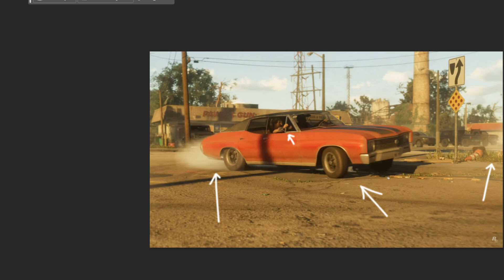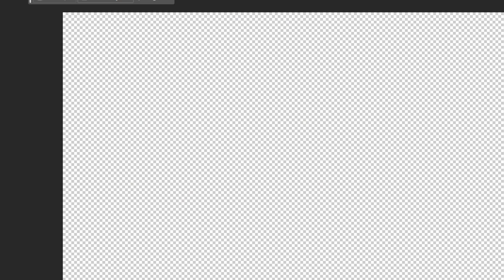GTA VI: Trailer Opinions and Things I Noticed...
[Controller]
SCUF Instinct Pro Performance XBOX Series S | X Controllers (Works on PC) (Amazon Links)
[Thumb Grips]
KontrolFreek FPS Galaxy Purple for PS4/PS5 (Amazon Links)
KontrolFreek CQC for XBOX ONE and XBOX Series X (Amazon Links)
[My PC Equipment]
GLORIOUS Model O 69G SuperLight Mouse (Amazon Link)
RAZER Kraken V3 HyperSense Headset (Amazon Link)
RAZER BlackWidow Mechanical Gaming Keyboard (Amazon Link)
BenQ Zowie XL2540K 24.5 Inch 240hz Gaming Monitor (Amazon Link)

Follow AeroWolf for car VLOGS!

Hello everyone, TACWolf here bringing you some awesome content!

I make Montage's, walkthrough's and/or gameplays, shoutouts, Tips and Tricks, Gun Videos, Airsoft, VLOGS, and other fun stuff all in the future!